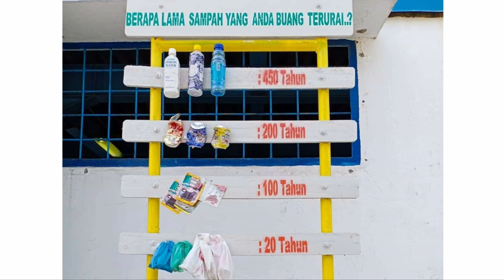Strike Black Snapper & Baracuda || Spearfishing Trip Desa Munse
Dipublikasikan Pada 16 Oktober 2020